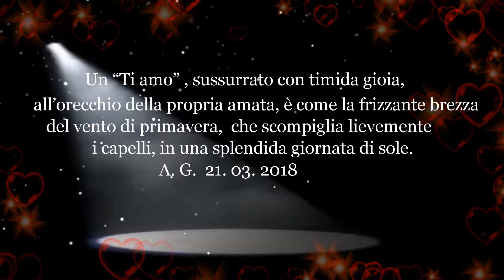RAIN AMORE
Antonia  Calianno